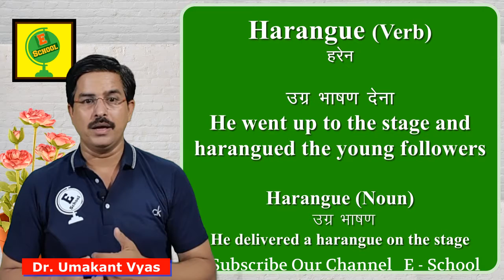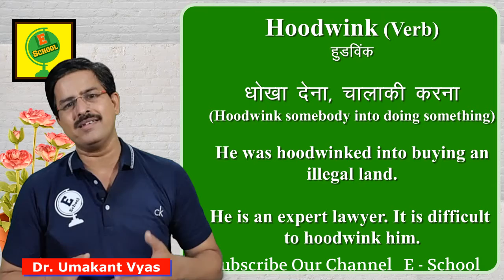5 Words in 5 Minutes 46: बच्चों के लिए उपयोगी शब्द SSC/IBPS/UPSC/CLAT/RPSC के लिए उपयोगी शब्द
5 Words in 5 Minutes 46: बच्चों के लिए उपयोगी शब्द SSC/IBPS/UPSC/CLAT/RPSC के लिए उपयोगी शब्द बच्चों को न्यूज़ पेपर कैसे पढ़ाए, क्लास 5 6 7 8 बच्चों को इंग्लिश कैसे पढ़ाएं इंग्लिश पढ़ाने का सबसे अच्छा तरीका छोटे बच्चों के लिए उपयोगी शब्द कक्षा 5 के छात्रों के लिए शब्द बच्चों को न्यूज़पेपर कैसे पढ़ना सिखाएं बढ़ाएं वर्ड पावर, 5 minut mein sikhen five minutes five words कक्षा 10 के विद्यार्थियों के लिए उपयोगी एवं महत्वपूर्ण शब्द जिससे वे अच्छी इंग्लिश सीख सकें याद रखने योग्य महत्वपूर्ण एवं उपयोगी शब्द बच्चों को कैसे सिखाएं इंग्लिश पढ़ना अगर बच्चे नहीं पढ़े तो क्या करें